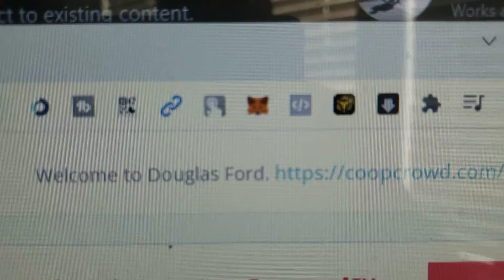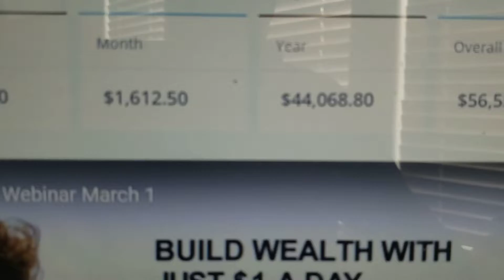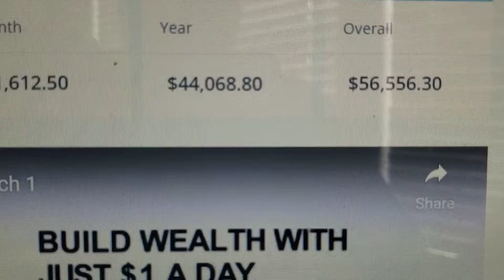May 4th 2022